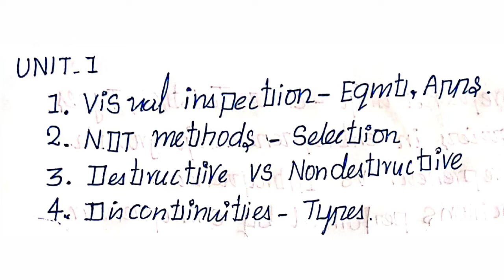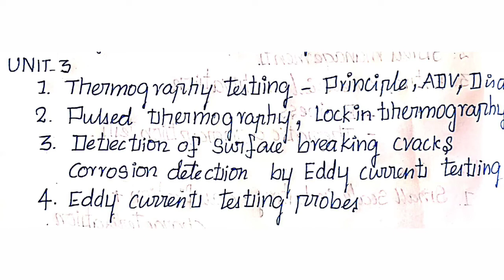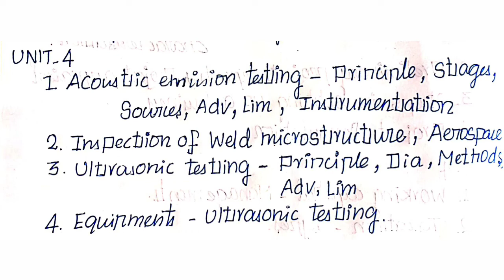ME6019 | NON DESTRUCTIVE TESTING METHODS | R13 | IMPORTANT QUESTIONS | MECHALEX | ANNAUNIVERSITY